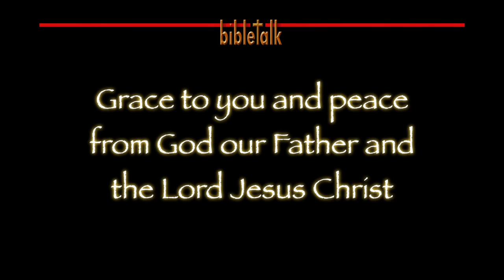In Search of Christianity: From Genesis to Revelation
A study of the whole bible, start to finish, and the history of man, from beginning to end - in 30 minutes! It is all preparation to look at 'Mystery Babylon' so we can see Jesus more clearly as we cut through the deep darkness.

Miss any programs?